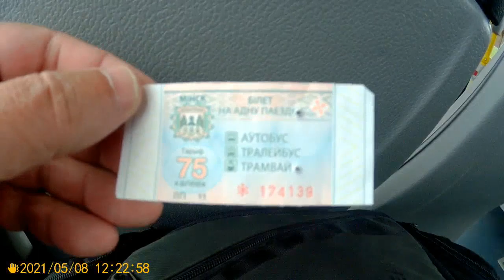Минск.Поездка на троллейбусе №38. ДС Сухарево-5 - ДС Славинского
На развитие канала 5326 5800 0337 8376 Priorbank Протяжённость маршрута 21 км. Количество остановок 38
ДС СУХАРЕВО-5
Сухарево-6
Скрипникова
Лобанка
Поликлиника №10
Сухаревская
Максима Горецкого
НПО Центр
Лесопарк Медвежино
Медвежино
Киреенко
Бельского
Гурского
Янки Мавра
Харьковская
Поликлиника №20
Одоевского
Дунина Марцинкевича
метро Пушкинская
Матусевича
Ольшевского
Чигладзе
2-е кольцо
Выставочный комплекс
Нововиленская
Червякова
Киевский сквер
Гая
пл.Бангалор
Универсам Рига
Якуба Коласа
Калинина
Бульвар Толбухина
Натуралистов
Волгоградская
Большая Слепня
Севастопольский парк
ДС СЛАВИНСКОГО